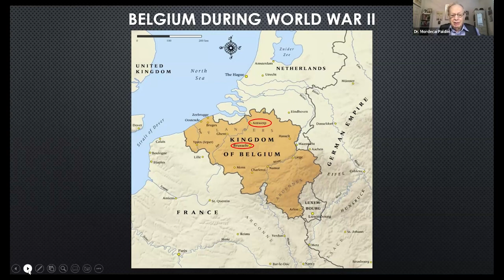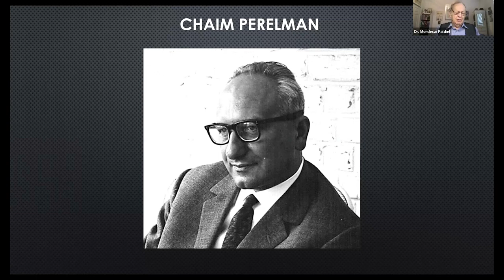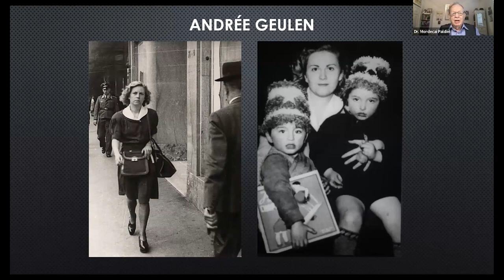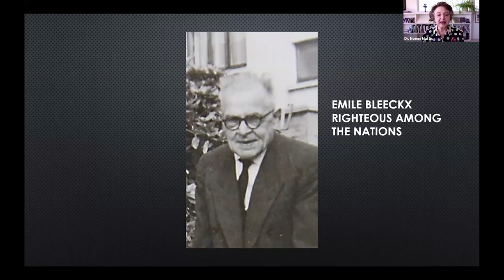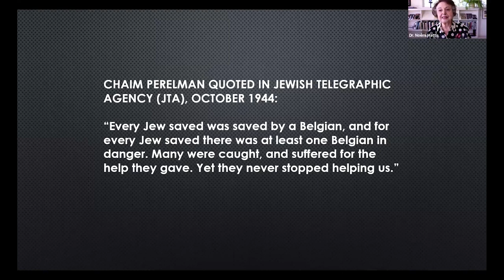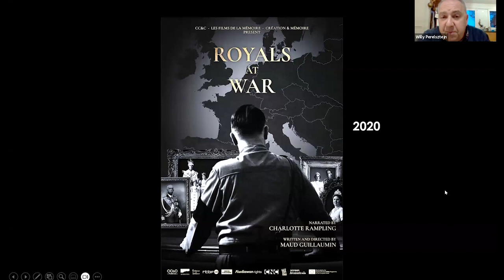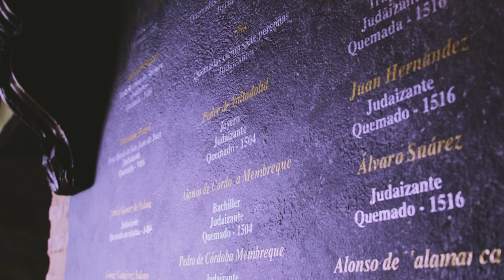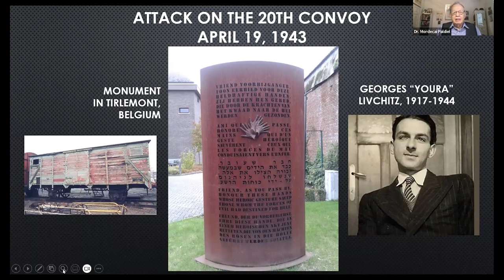The Jewish Defense Committee of Belgium and the Rescue of 3000 Children, April 14, 2024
The Comité de Défense des Juifs was established in Brussels, Belgium in 1942 in order to protect the Jewish population from Nazi persecution. They assisted and hid approximately 10,000 adults and 3000 children, from 1942-44. Eighteen members of this group were honored in 2018 by B’nai B’rith International with the Jewish Rescuer Citation.  See a touching film about this heroic group and their legacy.

Belgian filmmaker WILLY PERELSZTEJN is the producer of over forty films on the themes of history, memory and identities through his production company, Les Films de la Mémoire. The films cover a wide range of subjects on the memory of the Shoah, the struggles of Judaism in the second half of the 20th century including Israel, the liberation of Jews from the USSR, the peace process between Israelis and Palestinians, the restitution of property stolen during the Second World War, the presence of the Carmelites at Auschwitz, Yiddish song,  and more. Aside from Just a Link, some titles include: The Paper Brigade, Modus Operandi, Heim ins Reich, Yiddish Soul and David Susskind: Story of a Mensch.

DR. MORDECAI PALDIEL headed the Righteous Among the Nations Department at Yad Vashem from 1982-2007. Some of his books on rescue during the Holocaust include The Path of the Righteous, Sheltering the Jews, Saving the Jews, Diplomat Heroes of the Holocaust, and Saving One’s Own. He taught at Yeshiva University and Touro College and serves on the Board of the Sousa Mendes Foundation. Thanks to his efforts, there is now a square named for Aristides de Sousa Mendes in Jerusalem. One of the chapters in his book Saving One’s Own is devoted to the Perelman couple, Jewish rescuers in Belgium.

DR. NOÉMI PERELMAN MATTIS  is a retired psychologist in Salt Lake City, Utah. She was a hidden child in Brussels during the Holocaust, while her parents Chaim and Fela Perelman founded and led the Jewish Resistance there. She earned a JD from the University of Brussels and a Ph.D. in Psychology from Columbia University. She specializes in the treatment of adult survivors of childhood trauma. She has been a member of the Governor’s Commission on the Status of Women and a Co-Chair of the Utah State Task Force on Ritual Abuse. Dr. Mattis lectures widely and gave an invited address at the international gathering in Jerusalem in 2007 of the hidden children of Belgium.